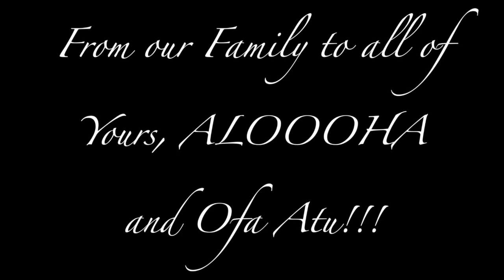***Skyler & Steve's Luau Reception 2017***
This video is about our Luau Reception August 2017. Photos owned by me and not to be used without consent. Music courtesy of YouTube; I do not own, claim to own, or distribute as my own the following songs: "One Call Away" Cover - Travis Atreo, "E O Mai" - Keali'i Reichel, "Despacito" Cover - Pixie Lott and Conor Maynard, or "Ta Koe Sola" - J Stringz.